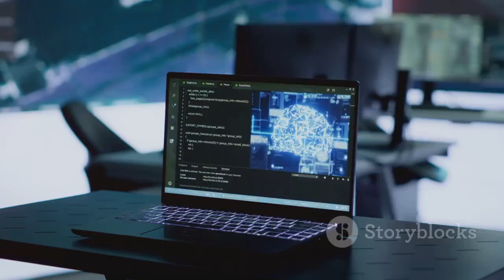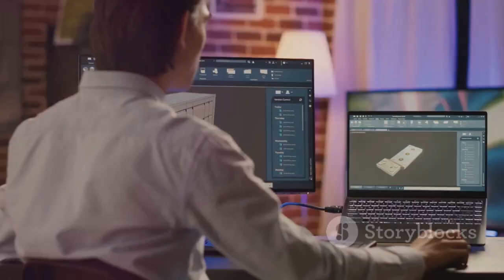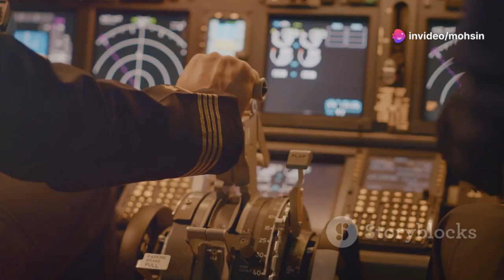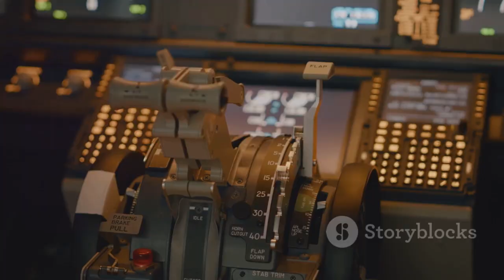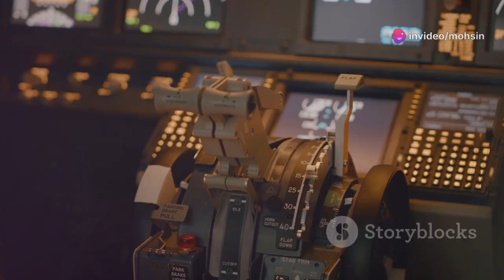China’s AI Leap: The Stealth Fighter Revolution No One Saw Coming!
China is rapidly closing the stealth fighter gap, leveraging advanced AI for revolutionary jet design and operation. In this video, we explore how AI-driven generative design and rapid simulations enable China to innovate faster than ever, producing cutting-edge aircraft like the J-20 and carrier-based J-35. Learn how AI optimizes aerodynamics, materials, and even pilot decision-making—redefining air superiority and shifting the balance of power in the Indo-Pacific. We’ll also examine the evolving role of human-machine collaboration, the challenges China faces with chip supply and software reliability, and the strategic impact of AI-powered swarm tactics.